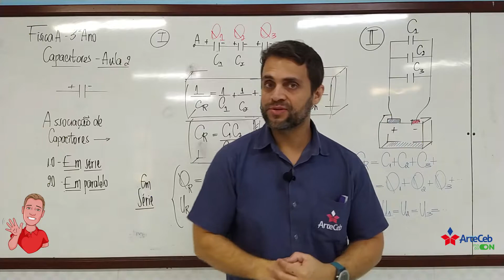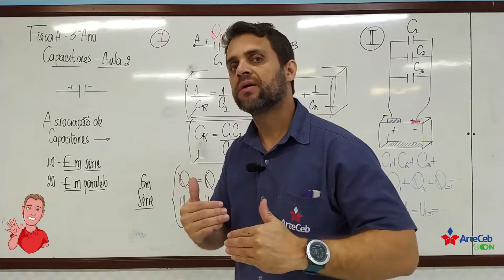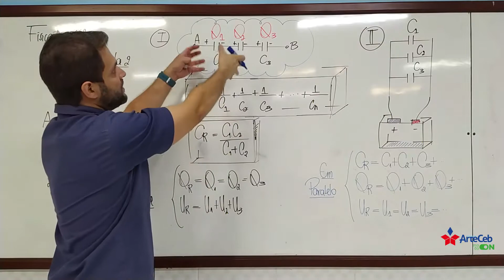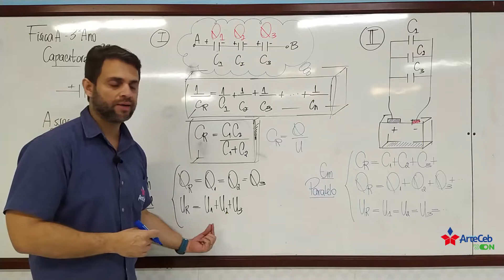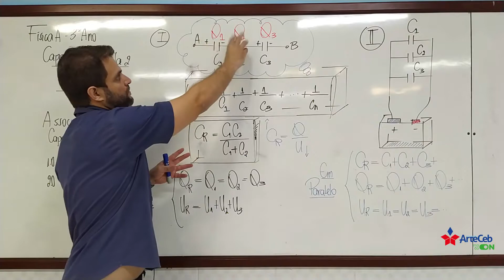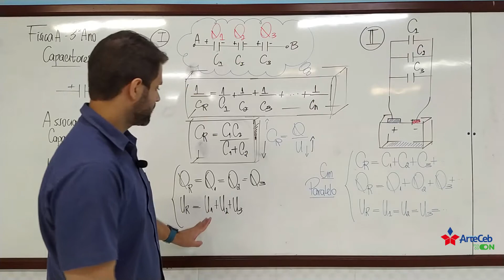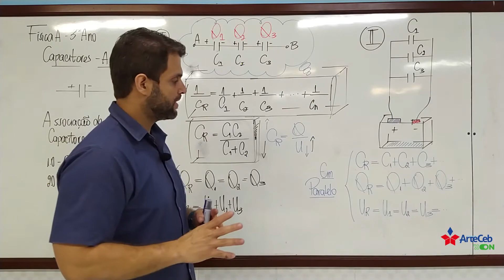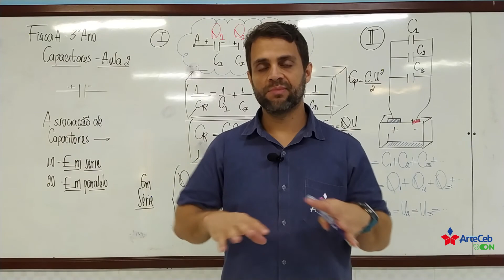24/07 - 3º ANO (EM) - FÍSICA A - CAPACITORES - AULA 02 - ASSOCIAÇÃO DE CAPACITORES - JEFFERSON LUIS